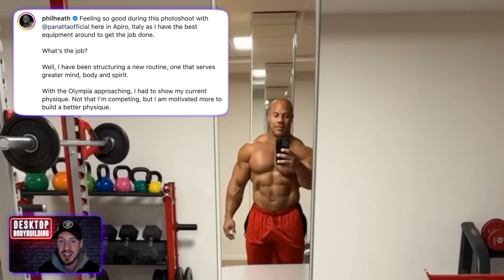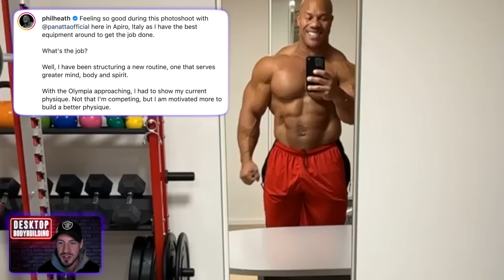Phil Heath NEW Physique Update: Retired or Comeback? | Hadi Choopan SPEAKS on 2023 Mr Olympia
Phil Heath drops a NEW Posing Video with a cryptic message which will leave fans asking if he's Retired or making a Comeback to the Bodybuilding stage 🤔 Also in this video... Derek Lunsford Before & After (2022 vs 2023), Hadi Choopan SPEAKS on the 2023 Mr Olympia, A new FREAK Joining the IFBB Pro League? & Physique Updates from Nathan De Asha & HorseMD.

❓ Do you think Phil Heath is making a COMEBACK? Or is he RETIRED?

[Time Stamps]
00:00 Video Topics
00:24 HorseMD 4 Weeks Out
02:10 New FREAK Joining IFBB Pro League?
03:15 Nathan De Asha his BEST EVER?
04:36 Derek Lunsford 2022 vs 2023 BEFORE & AFTER
05:42 Hadi Choopan SPEAKS
07:32 Phil Heath Physique Update + COMEBACK? RETIRED?